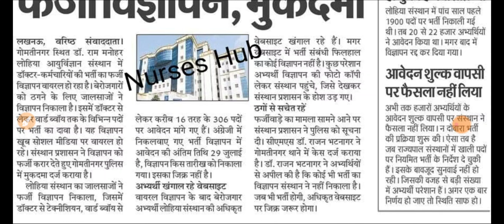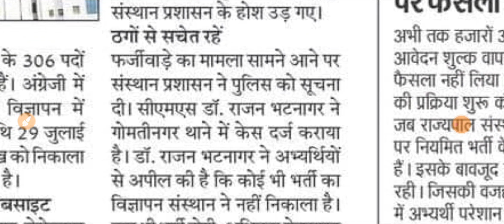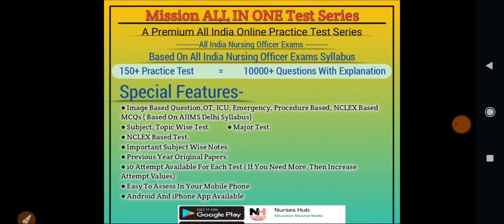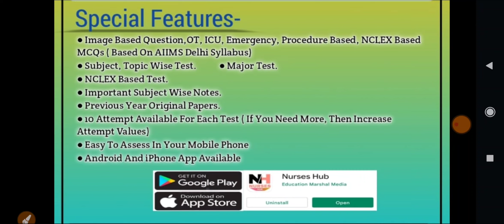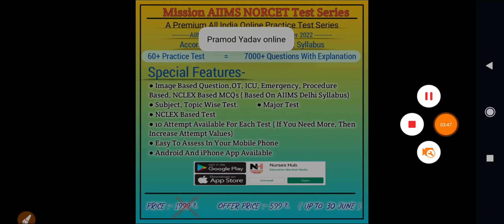RML Hospital Lucknow Viral Notification Real Or Fake || Fack Check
Org code - ooczo

1. NCLEX RN Latest
2. Nclex RN Saunders
3. NCLEX RN Mosby
4. Nclex Lippincott
5. PR Yadav. (2nd Vol.)
6. PR Yadav. (1st Vol.)
7. PR Yadav Hindi Language
8. Target High. ( 6th Edition ) English
Target High Hindi
9. Nursing Success.
10. PR Yadav CHO Book.
11. Preety agarwal.

Group Link.
1. Mission AIIMS DELHI🎯